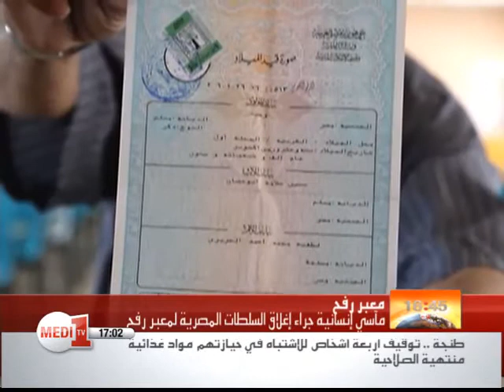نحو 600 شخص عبروا معبر رفح البري في يوم افتتاحه الأخير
عبر خمسُمائة وسبعة ٌوسبعون شخصا معبر رفح البري الرابطَ بين مصر وقطاع غزة الفلسطيني وذلك خلال اليومِ السابع والأخير لافتتاحِه استثنائيا، إلا أن أعدادا كبيرة من الفلسطينيين لم تتح لهم الفرصةُ للسفر وفق الإحصائيات المحلية اِلفلسطينية التي تَكشف أن استمرار إغلاق ِالمعبر يخلف عدة َمآسي في صفوفِ العائلات الفلسطينية.